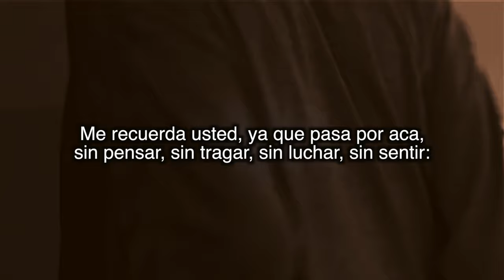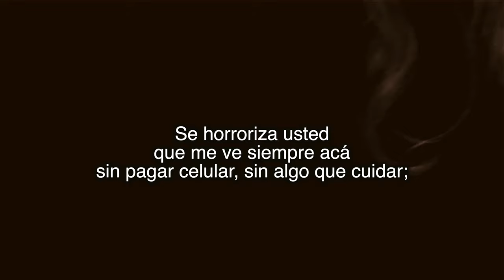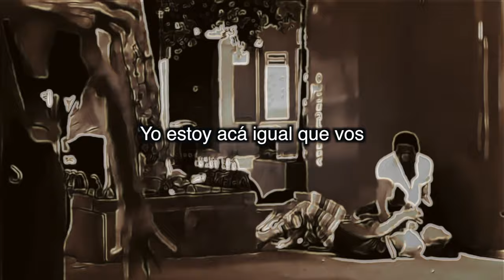JUAN CABRAL - SIN REMITENTE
Juan Cabral: Voces, Guitarras, Letra y Composición.
Paco Cabral: BajoCristhian Faiad: Bateria
Alejandro Grinschpun: Piano

Grabado, Mezclado y Producido en estudos Tomato Tree por Juan Cabral. Asistente de Grabacon Tomas Irala.

Masterizado por Eduardo Pereyra.
VideLyric realizado por Juan Cabral

De las cosas tengo para escuchar,
que pensar, que tragar, que explicar, que esquivar,
la que me clava el puñal es: "guarda con ese loco"

Me recuerda usted, ya que pasa por aca,
sin pensar, sin tragar, sin luchar, sin sentir:
aunque me vea peor todos estamos locos

Yo estoy acá igual que vos.
Todas las horas son iguales en este laberinto

Nadie entiende bien la razón por la cual
para poder hablar, para poder amar,
lo que tenga que hacer es hablar (un poco) solo.

Se horroriza usted Nque me ve siempre aca
sin pagar celular, sin algo que cuidar;
Nadie quiere admitir que todos tenemos miedo.

¿o no?

Yo estoy acá igual que vos, pero sin cadenas.